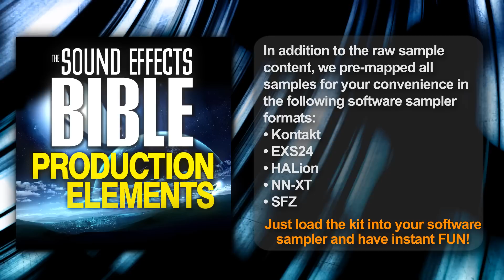Audio Production Elements Sound Effects Library Cinematic FX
Production Elements is a collection of sound effects and popular music phrases you can use essentially in every audio production: whooshes, sweeps, dozens of popular music riffs, laser shots, digital glitches, distorted elements and many more!

It is part of the Sound Effects Bible, an epic collection of special effects made by sound designer Ric Viers and his Detroit Chop Shop team.

In addition to the raw sample content, we pre-mapped all samples for your convenience in the following software sampler formats:
EXS 24
HALion
NN-XT
SFZ
Just load the kit into your software sampler and have instant fun!